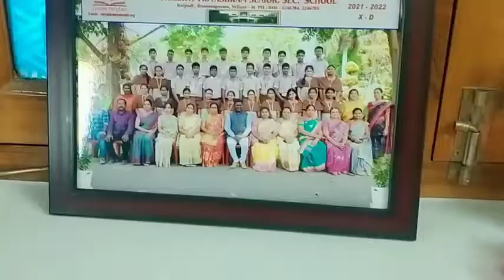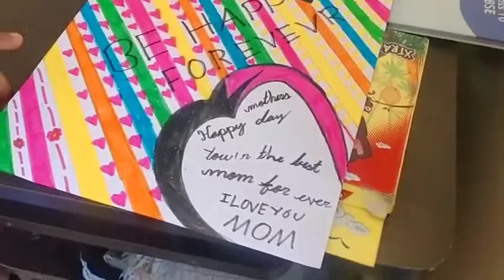SUNDAY VLOG||HEAVY WORK ON SUNDAY||UMA'S CHANNEL